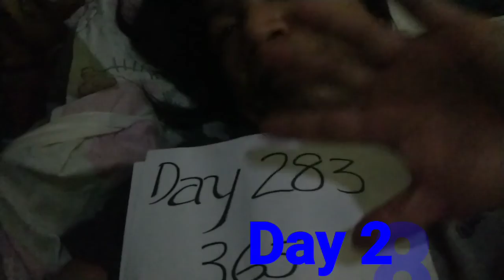Day 283/365 2022 / Cosmic Quest